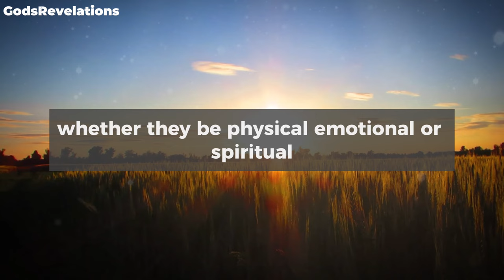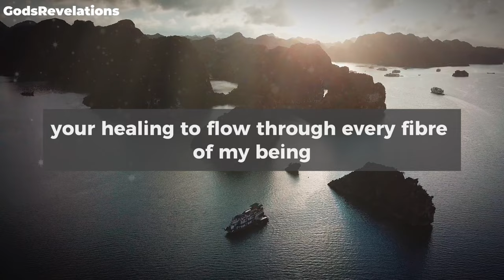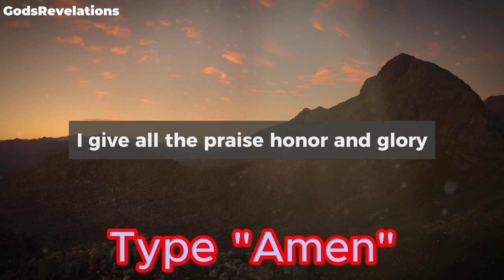God's Revelations - A Healing Prayer For You Today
God's Revelations - A Healing Prayer

godsrevelations